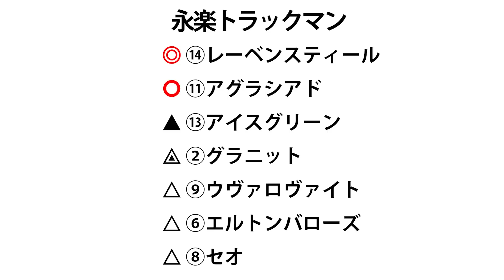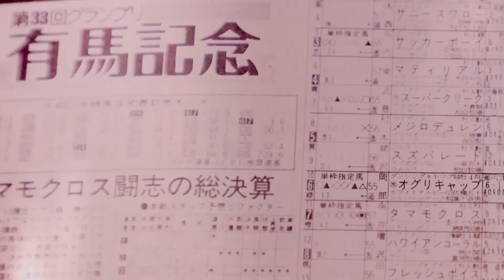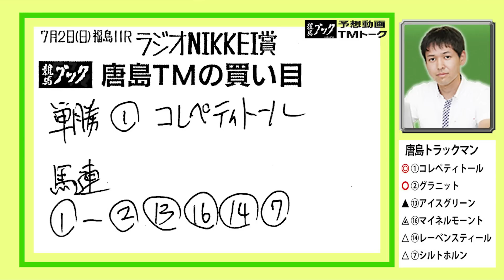【競馬ブック】ラジオNIKKEI賞 2023 予想【TMトーク】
7月2日（日）福島11ＲラジオNIKKEI賞（ＧⅢ）のレース展望をお届けします。
出演者は研究ニュース「美浦厩舎取材担当の永楽裕樹」と競馬ブック「美浦調教取材担当の唐島有輝」です。

00:00 オープニング
01:04 先週の振り返り
02:05 レース展望
03:06 永楽ＴＭの印
03:25 ⑭レーベンスティール
04:06 ⑪アグラシアド
05:46 ⑬アイスグリーン
06:27 ②グラニット
07:08 ⑨ウヴァロヴァイト
08:23 永楽ＴＭの買い目
08:48 唐島ＴＭの注目馬＆買い目
09:47 エンディング